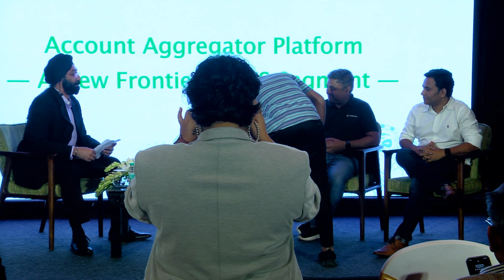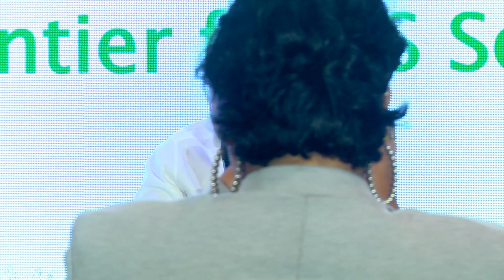CAMS Account Aggregator Panel Discussion Bangalore